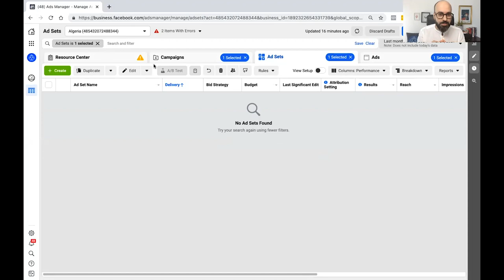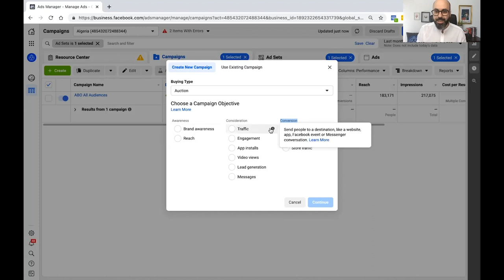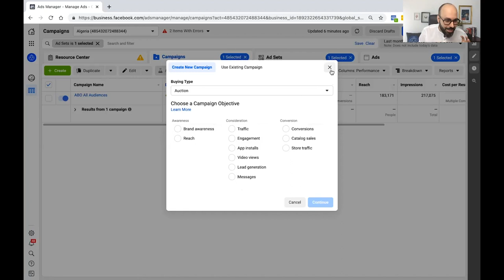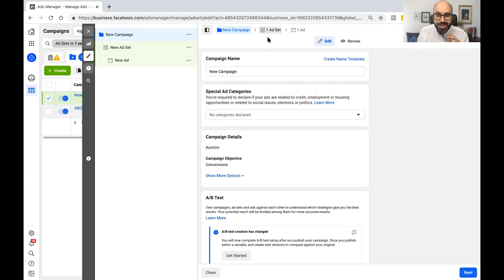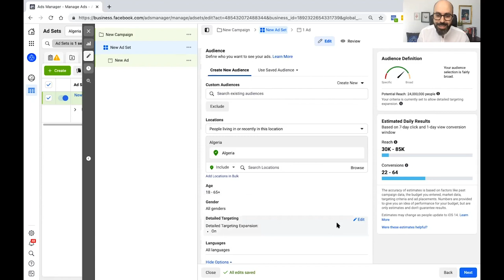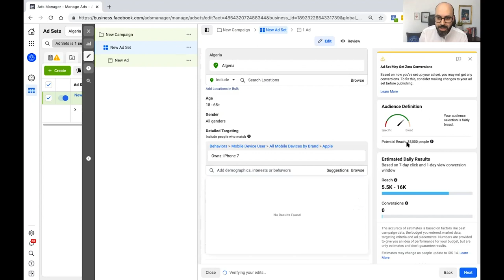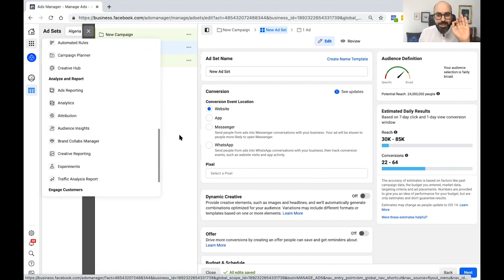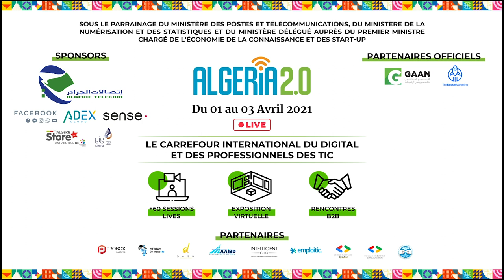Facebook and Instagram Ads: Million Dollar Lesson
By Hicham Zaraket Ex-Facebook and Founder of The Rocket Marketing

What makes a business successfully grow through online ads? Why do so many people still get it wrong in the MENA region? I worked at Facebook for 7 years and spent millions of dollars on ads on many platforms and saw companies grow from zero to 7+ figures. I also spoke to hundreds of people who were having issues and had failed in their online marketing journey. In this session, I will share with you the main lessons I learned from successful and failed campaigns and what you need to think about if you want to grow in this field.